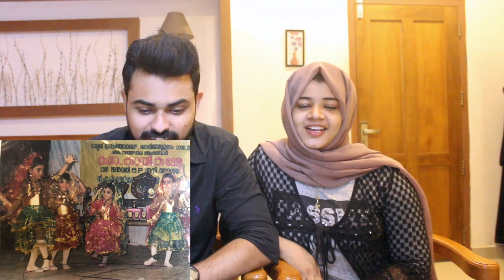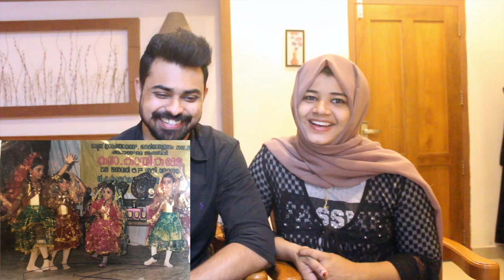Reacting To Our Old Photos | Marseena Nadeer | Malayalam Vlog #23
Reacting To Our Old Photos